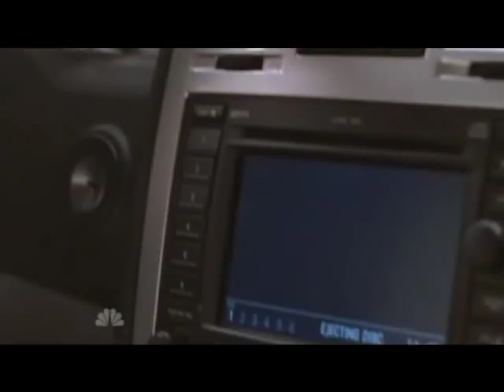Chuck S02E14 | Pop Levi - Wannamama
Season: 2
Episode: 14 (Chuck vs the Best Friend)
Artist: Pop Levi
Song: Wannamama
I did all the cutting and browsing between the Chuckdays. Hope you enjoy and appreciate it! :)
Chuck is on NBC every Monday at 8/7c! Watch it, so that it'll last long!